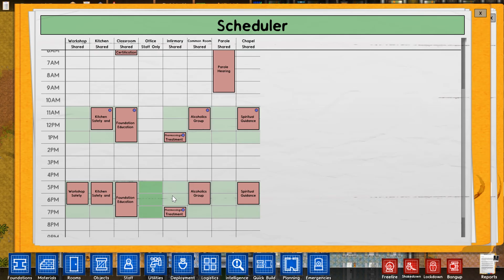Prison Architect: Gangland #11